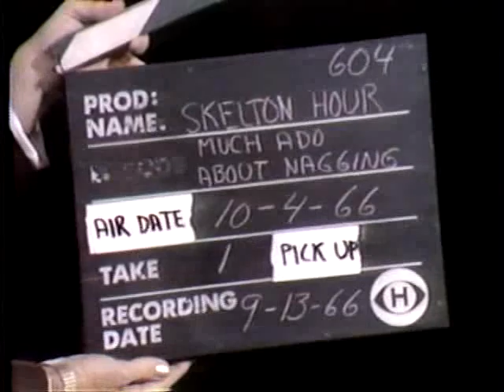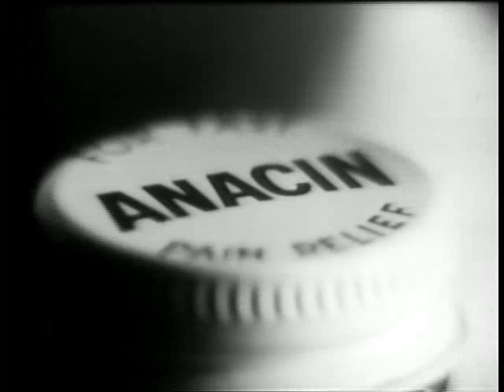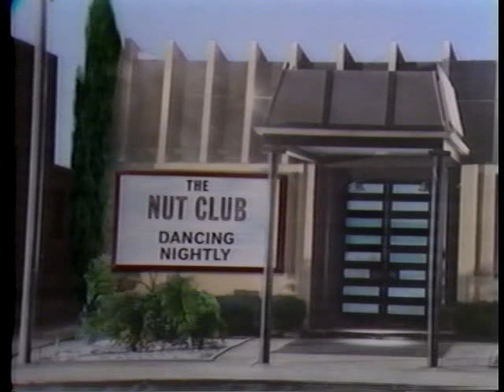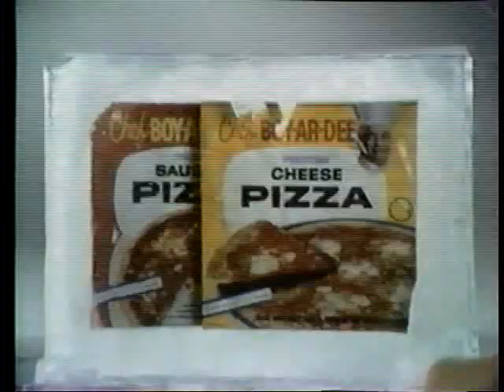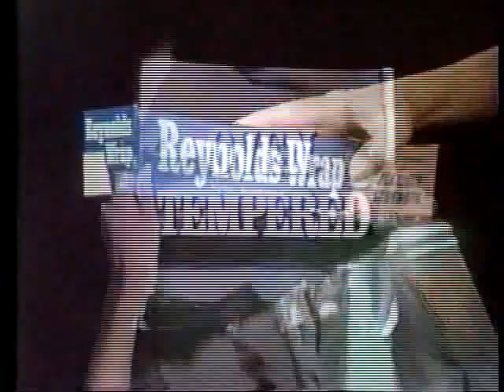1966-10-04 Red Skelton Show GS: Godfrey Cambridge, Jackie and Gayle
Much Ado About Nagging - George Appleby answers an ad to be a squirrel in a nightclub. He gets a job as a waiter. He gets his tie caught in a squirrel's zipper as wife Clara comes in. Louis, a performer who insults marriage, is promised a job if he can come up with good material. George invites him to come over and observe Clara. In the meantime, Clara decides she has been too mean to George. George finally provokes her and Louis gets his insults. Clara goes to the nightclub and is furious with George. He and she launch a new act. 1: Monologue, jokes about prices. Jokes about miniskirts. 2: Pantomime, Girl putting on a mini-dress for the first time. 3: Silent Spot, At The Beach. Red goes to the beach looking for a girl. He finds a dish and tries everything but she ignores him finally leaving with an old man. A bevy of beauties comes in and he shows off. They are not impressed and he turns his surfboard into an ironing board and irons.